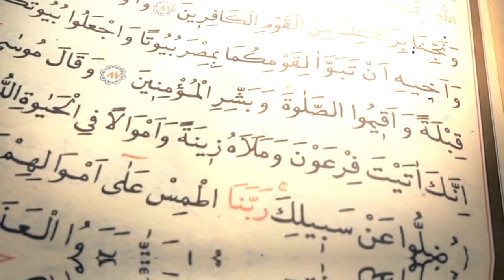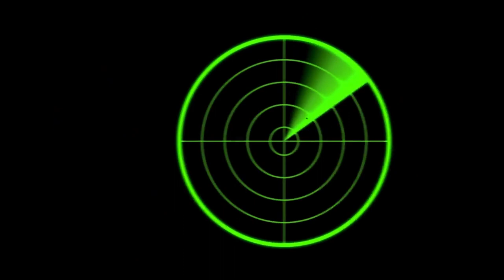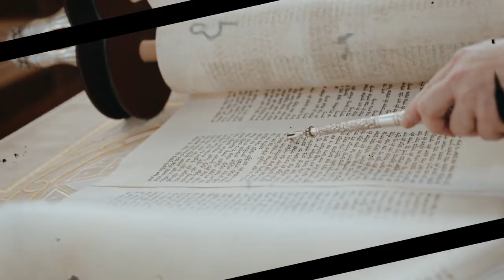Red Heifer Sacrifice | Qiyamat Ki Bari Nishani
Reality behind red sacrifice
Red cow
Red heifer